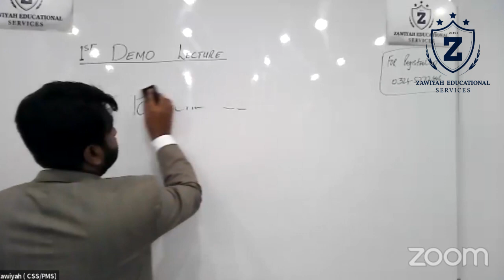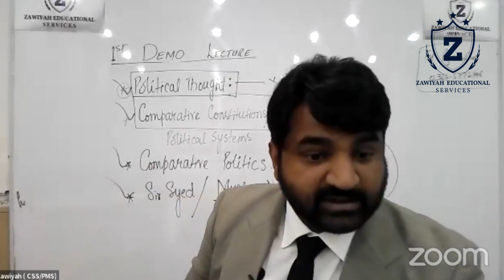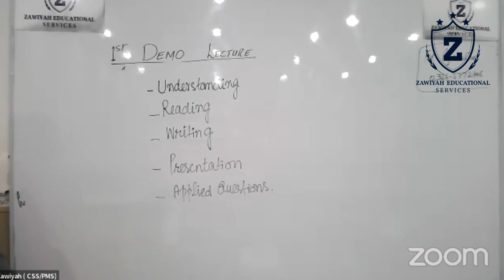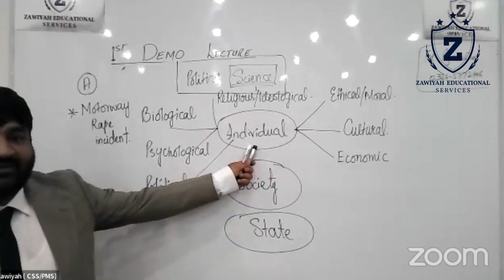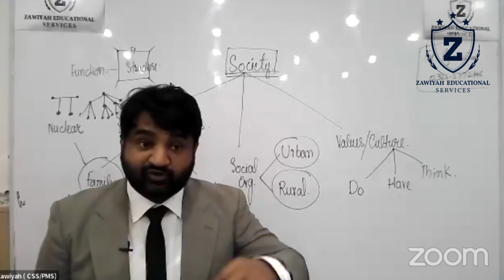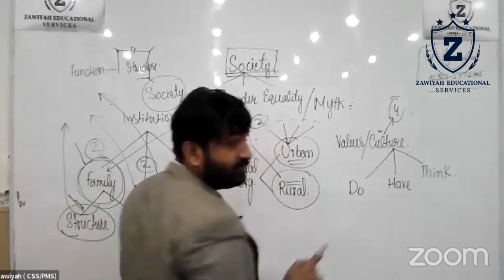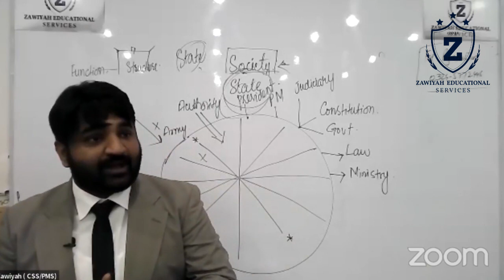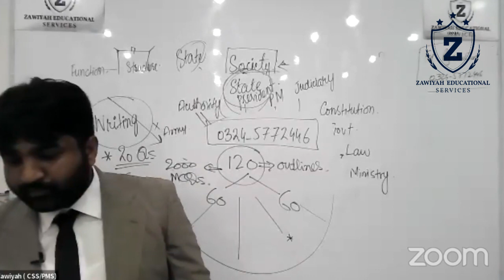FREE Lecture on Political Science by M.Waqas Nawaz | [Zawiyah Educational Services] | lecture No 1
Zawiyah Educational Services offers Individual Feedback Mentorship Till Exams.

Zawiyah Educational Services provides Functional Excellence, Affordable Quality, Creative Writing Skills and Student Centric Approach. It's purely Centre for preparations of Competitive Exams. We have of the Most Experienced and Competent Faculty .

Zawiyah Offers you The Best Instructors and Trainers with lifelong experience and time-tested techniques & tools to transform you and shape you into a knowledge enriched charismatic personality worthy of becoming 𝐀 𝐂𝐒𝐏 𝐎𝐟𝐟𝐢𝐜𝐞𝐫.